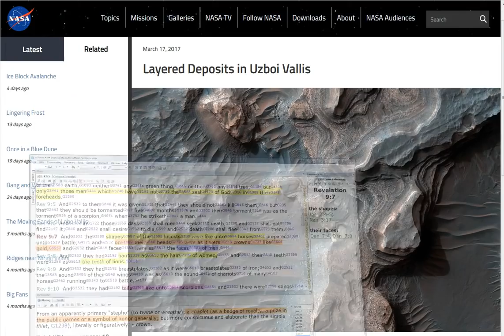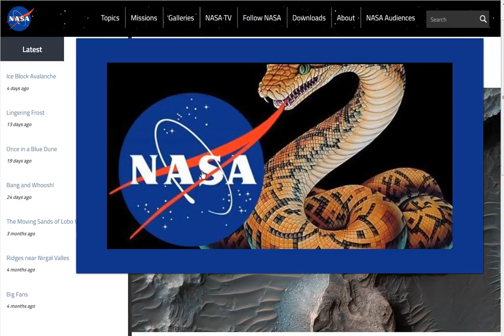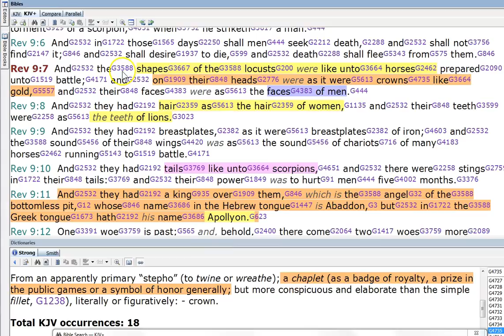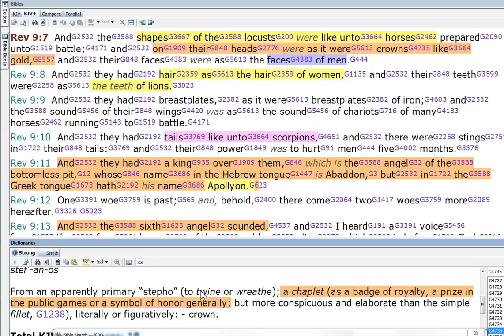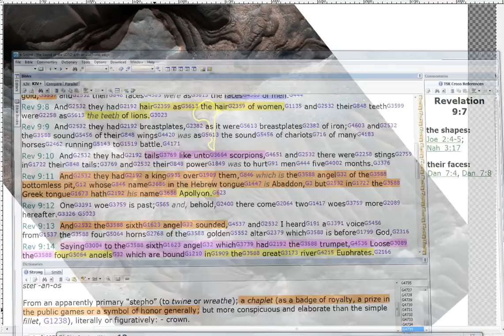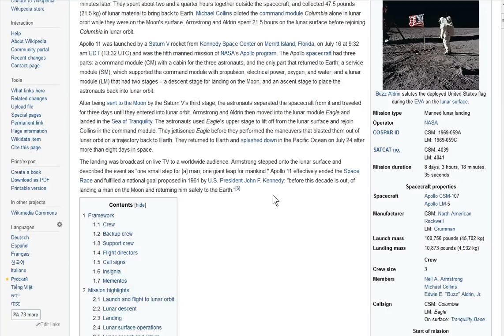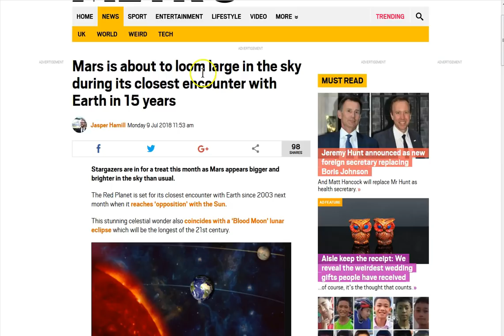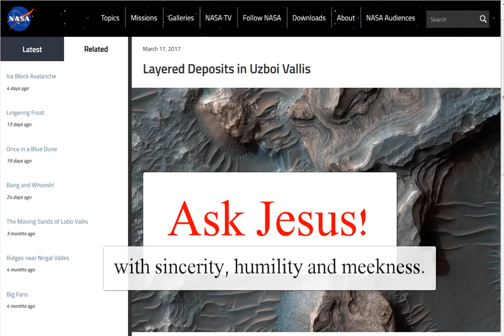Satan (NASA) Knows What is Coming! Are You Ready?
Remember, aliens are fallen ones! A deception! The Earth is not an insignificant ball among billions of other balls! Ask NASA about gravity! They cannot tell you what the one key element that keeps the heliocentric model working is! If you want the Truth you will only find it through the Word of God (The Holy Bible) and Jesus Christ! Yeshua the Messiah! Seek Him and all will begin to make sense. No Jesus... no truth, no life, no way! Ask Him into your heart today before it's too late! Peace to you all.. :)

Amen.